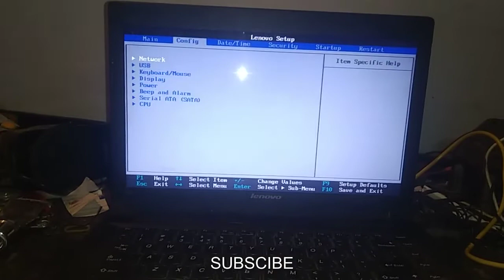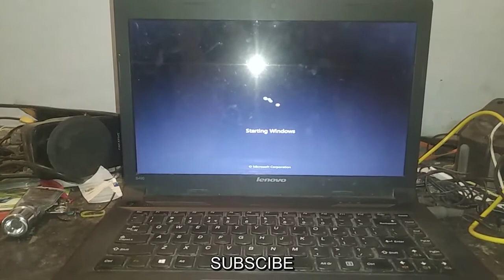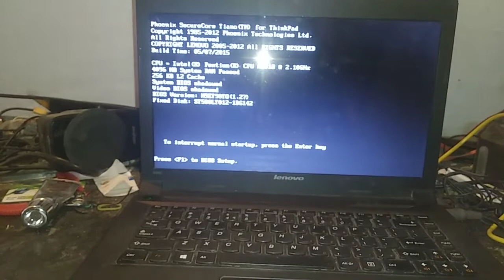how to remove Government logo in lenovo b490 Laptop Remove Logo easy way தமிழில்